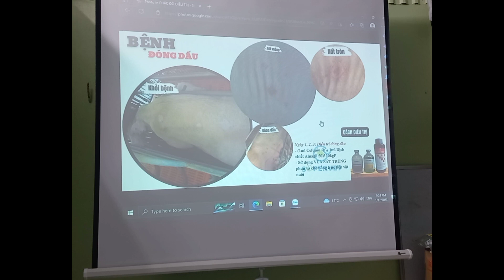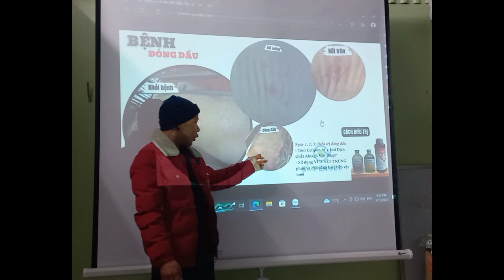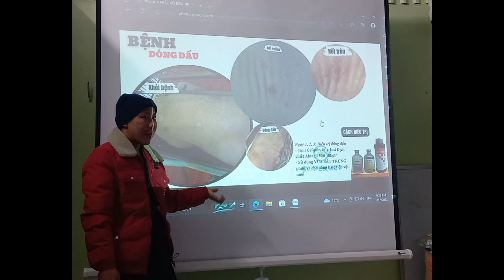BỆNH ĐÓNG DẤU LỢN NGUYỄN HUYÊN THUỐC THÚ Y BA VÌ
BỆNH ĐÓNG DẤU LỢN